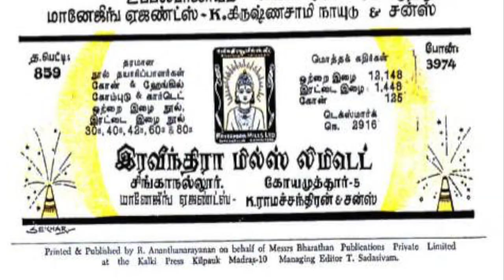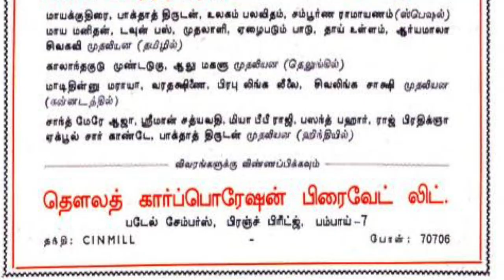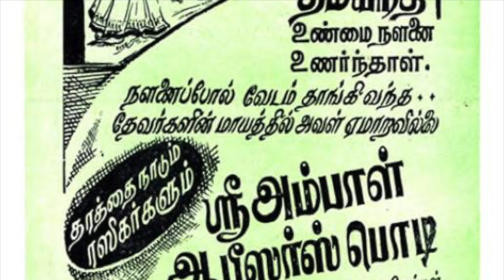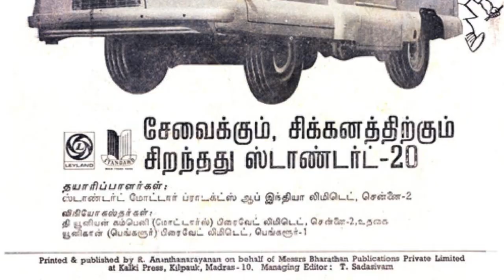வருஷத்திலே ஒரு நாளு - தீபாவளி விளம்பரங்கள்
அந்நாளைய-தீபாவளி விளம்பரங்கள்
கல்யாணிக்கு  கல்யாணம்  திரைப்படப் பாடல்
TMS -P லீலா குழுவினர்   G ராமநாதன் இசையில்
பட்டுக்கோட்டை  கல்யாண சுந்தரம் பாடல்